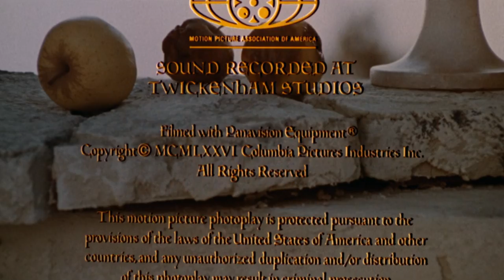Robin and Marian 1976 Sean Connery, Audrey Hepburn & Robert Shaw